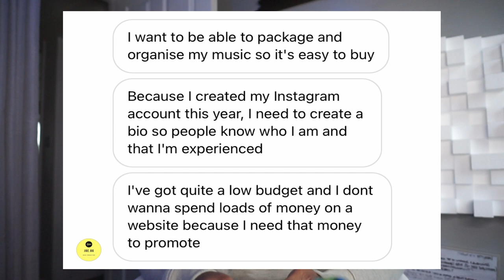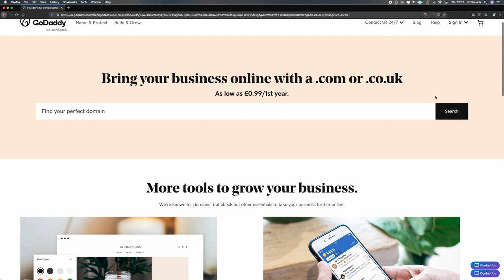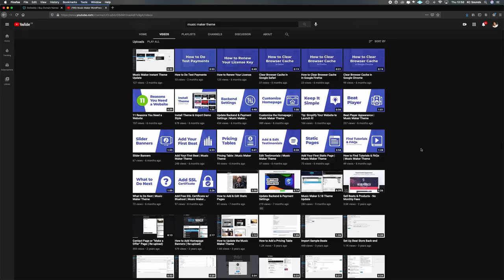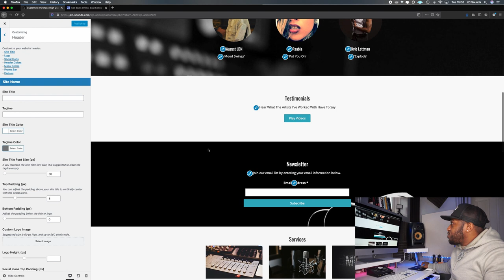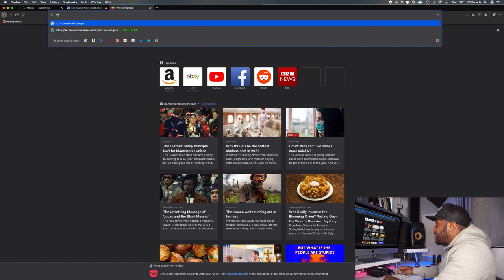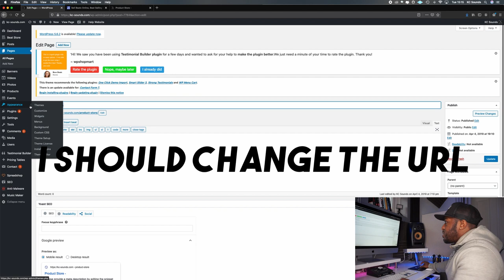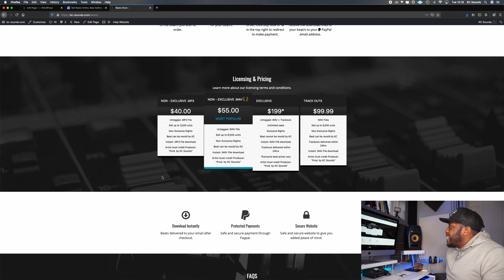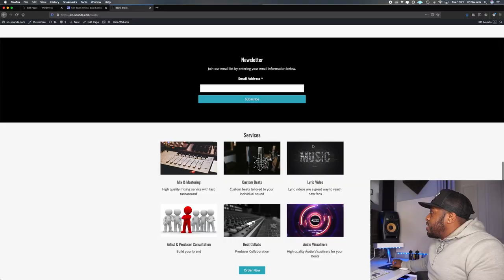Producer website to sell beats (EASY Wordpress tutorial)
If you're new to selling beats online, it's a good idea to have your own Producer website. If you've been wondering how to build your own website to sell Beats, then watch this video where I show you how to create your own Producer website, so you can sell beats online, all by using a Free platform called Wordpress.

I've been asked how to sell beats online by many Music Producers, and I've found that one of THE best ways to sell beats online is by having your own website.

I use Wordpress, and a Theme (plugin) from a company called 'Music Maker Theme' to design the look and feel of my Producer website. You don't need to know any coding or anything to do with creating a Website from scratch, as it is all done for you.

Be sure to watch the FULL video tutorial, as I show you how to create a Pro website, so you can have a place to sell beats online and not rely on 3rd party platfroms. Although, you can use 3rd party platforms to sell your beats online, this will help to BOOST your brand and sell more Beats.

Once you've set up your producer website, you can push traffic to your website and ask artists to join your mailing list aswell as give them offers to get them to buy beats. You can also create music producer landing pages, to direct traffic to specific Beat offers, giveaways, Free Beats, it's entirely up to you.

There's so many ways for you to make your producer website pop, by continually updating your producer website and uploading new beats to sell online, whether it's type beats or full songs, you can make money from selling Beats online.

I hope you find some value from this video :)

Timestamp:
0:00​​ - Intro
1:23​ - Subscriber Shout Outs
1:47​​ - Getting Started
2:31 - WordPress Account Setup
2:45​ ​ - Music Maker Theme Plugin
4:14  - Back End Of Music Maker Theme
8:36​ ​ - How To Embed Beats Store Player
12:23 - What To Expect

I hope my videos inspire you :) how to set up producer website